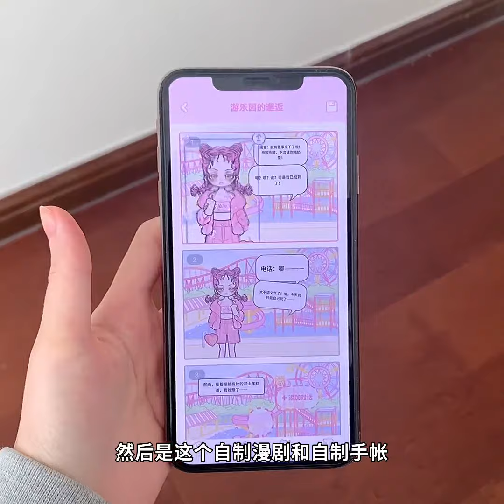【改造干巴巴皮儿】也不知道我适不适合辣妹风！